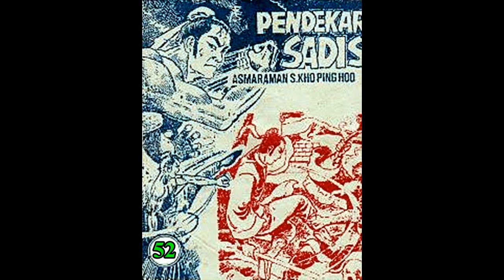Seri Cerita Silat PENDEKAR SADIS JILID 52